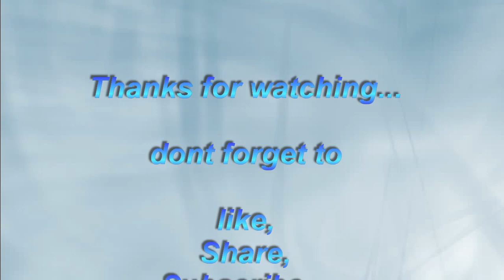RESTAURANT STYLE PALAK PANEER IN TAMIL#PALAKPANEER#TAMIL I I INDIAN RECIPE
HAI GUYS...this video is about how to cook reataurant style palak paneer gravy...
I hope u like ths video...